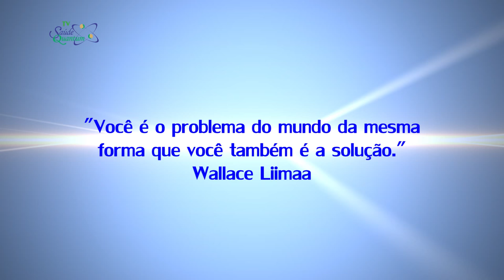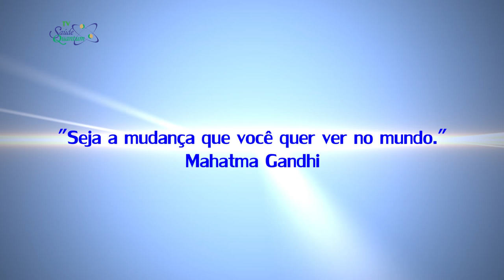TV Saúde Quantum 004: Você é o problema do mundo... E a solução! | Wallace Liimaa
✭✭✭✭✭ Você é o problema do mundo... E a solução! Nesse vídeo abordo a integração entre experiencias de vida com os conhecimentos científicos ligados a Física Quântica. Assista o vídeo e comprove!